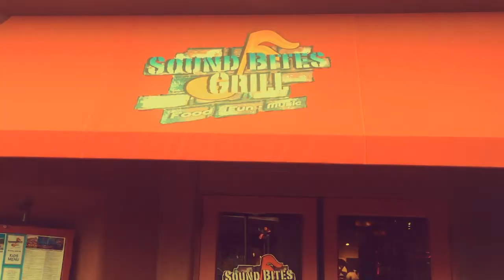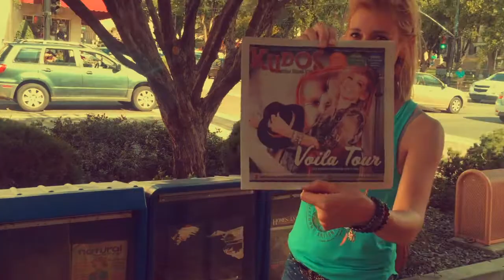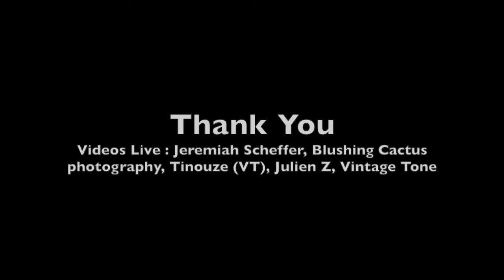Gaelle Buswel, an American Love Story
Gaelle Buswel Band Arizona Tour 2018
Presented by Voila Tour Production
Video ©Gaelle Buswel (credits: Jeremiah Scheffer @Blushing Cactus Photography, Martine Houzé @Voilà Tour, Vintage Tone, Julien Zerbonia)
Music ©Gaelle Buswel "25 Hours"